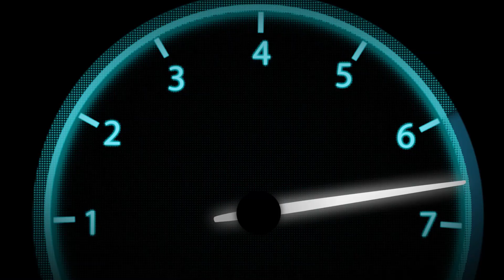ALLOMOTEUR.COM - Boite de vitesses automatique AUDI A8 D5 4N0 3.0 TDI 8HP65A SRH